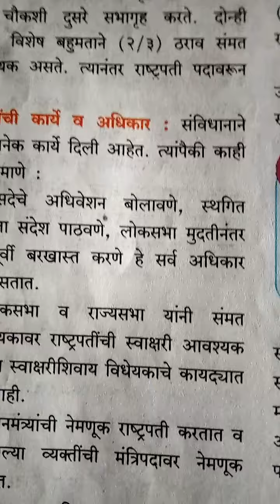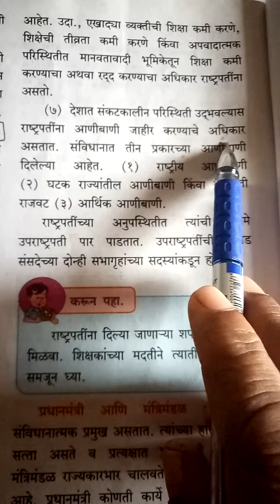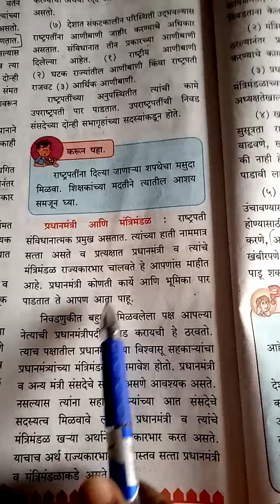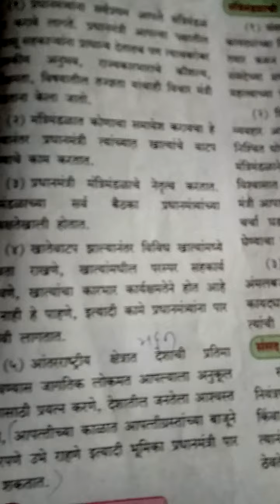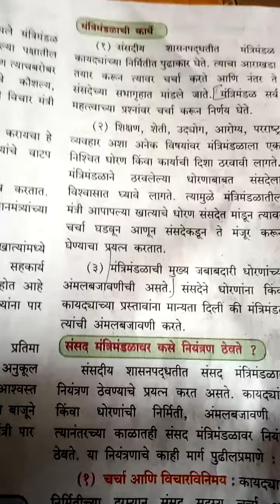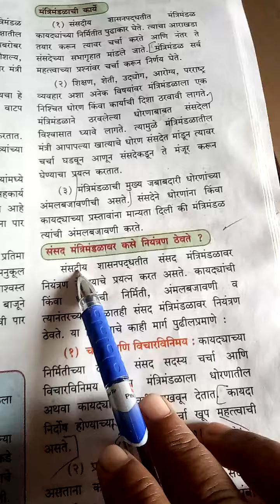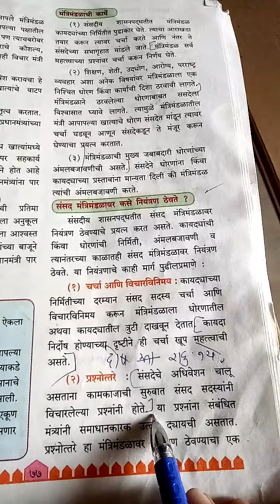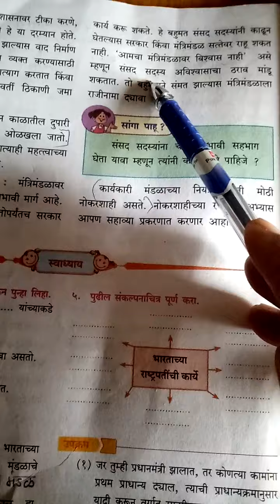December 15, 2020